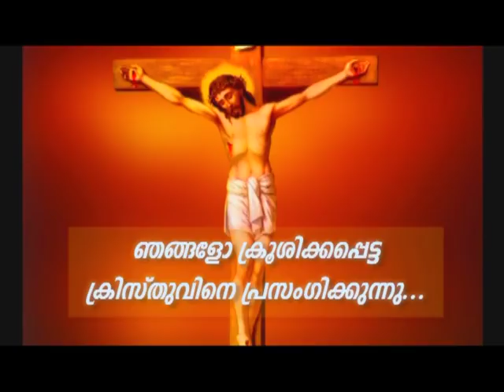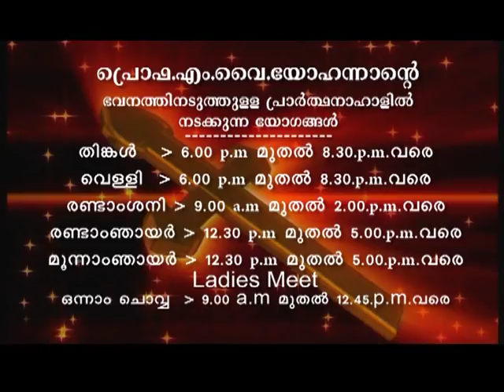Prof. M.Y. Yohannan - 15 JAN 2020 1 30 PM